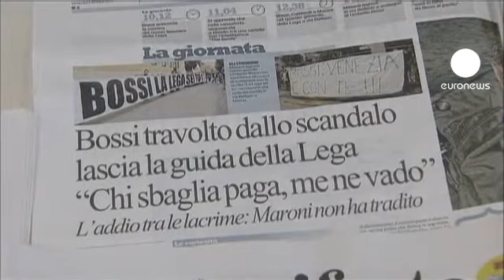La Fiscalía de Milán acusa a Umberto Bossi de estafa y daños al Estado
El fundador y antiguo líder de la Liga Norte es sospechoso de haber estafado al Estado italiano hasta 18 millones de euros al presentar un balance falso para embolsarse la suma de dinero que se asigna a los partidos según sus resultados electorales.

Según la investigación que se está llevando a cabo, los hijos de Bossi, Renzo y Ricardo, también podrían haberse apropiado de manera indebida del dinero del partido para cubrir gastos personales.

Franceso Belsito, extesorero del partido, es otra de las figuras clave del escándalo que también está siendo investigada por desvío de fondos.

El escándalo estalló en el mes de abril cuando la policía registró la sede de la Liga Norte en la que se descubrieron extraños movimientos de dinero y hasta supuestas relaciones con la mafia calabresa.

Umberto Bossi, exaliado de Silvio Berlusconi, se vió forzado entonces a dimitir.